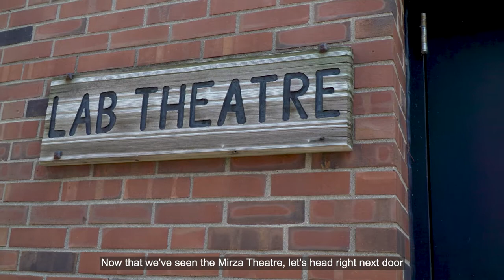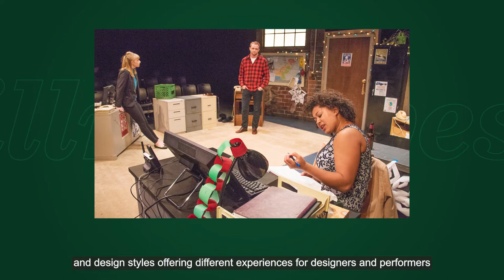School of Theatre Arts Tour | Illinois Wesleyan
Welcome to the School of Theatre Arts at Illinois Wesleyan. Explore the facilities and opportunities that make this one of the finest programs in the nation.